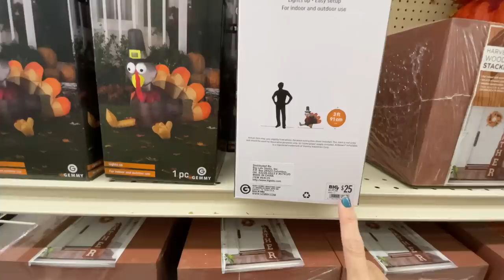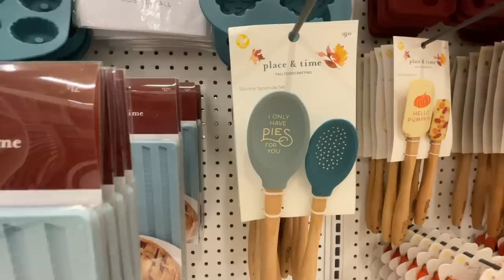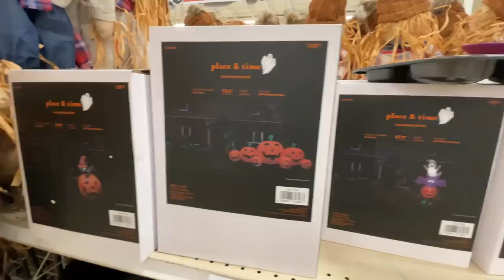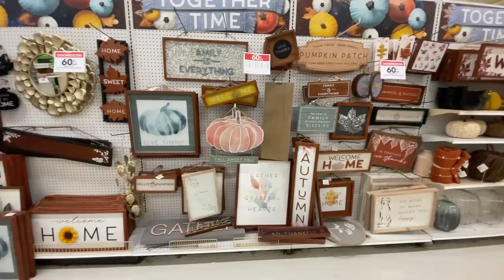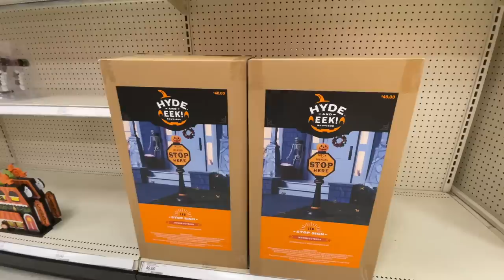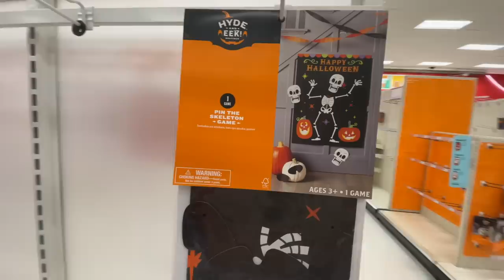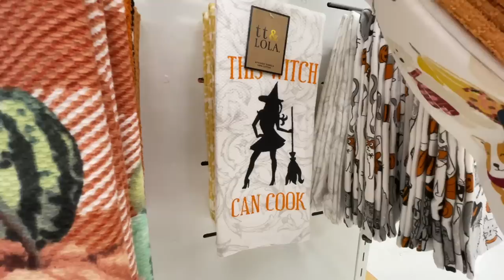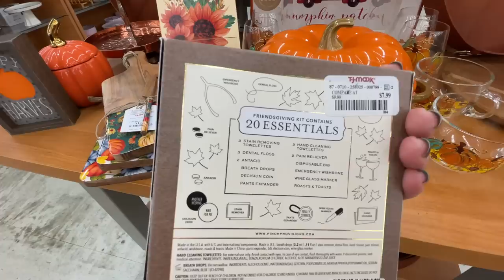Halloween Shopping Spree 8 Stores Joanns, Big Lots, Kirklands, HomeGoods, Marshalls, TJ Maxx, Target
Hey party people!  Thanks so much for shopping with me today while we do some Halloween Shopping 2021 and shop at 8 different stores! WHOOP!  A shopping spree if you will to Big Lots, Joann Fabrics, Kirklands, Ross, Marshalls, HomeGoods, & TJ Maxx.  I also ran into Halloween City but they were closed! WHAT. unreal. It wasn't even dark outside. haha